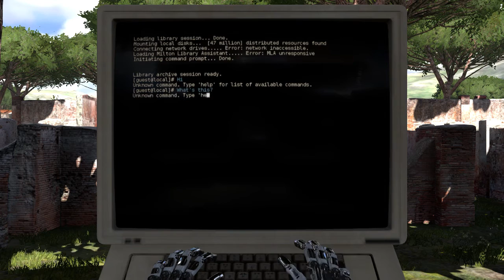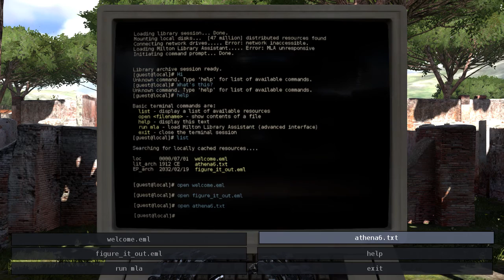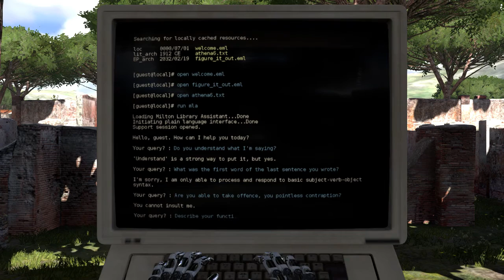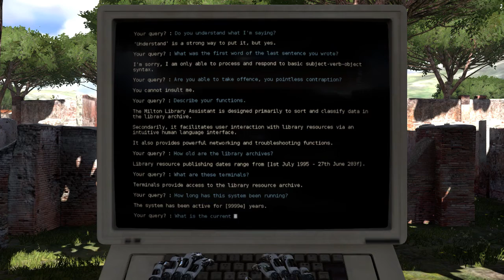Let's Play - The Talos Principle (Part 1)